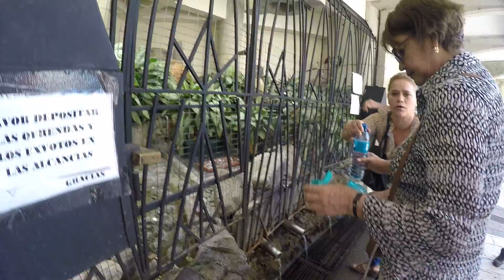basilique Nuestra Senora de Los Angeles - Cartago - Costa Rica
Visite de la basilique Nuestra Senora de Los Angeles dans la ville de Cartago  au Costa Rica  (décembre 2016)
(gopro hero4 black 1080W)